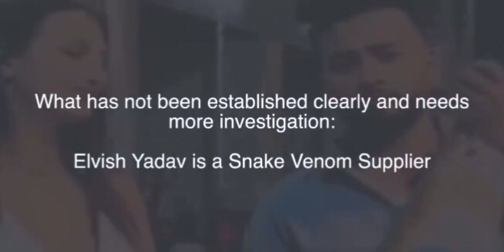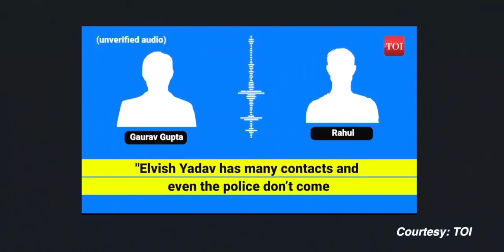Elvish Yadav Arrest in Snake Venom- The Truth! | Vikash Nishad Vlogs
Elvish Yadav Arrest in Snake Venom
- The Truth! | Vikash Nishad Vlogs

My equipment 👇

Best mic 1 Insta360 One Rs

Best2 mic 2 Insta360 One Rs

Vega Helmet

HELMET MAUNT

INSTA360 One Rs Camera 👇

INSTA360 Mic Adapter

Aapko kounsa part achha laga vo jarur batna comments section mein
If you like today’s Vlogs then please hit that *LIKE* button
It’s my *youtube* Vlogs | hope you will shower the some love & respect ✊ as you are giving me * Instagram *
If anyone had any queries than *comment* down below
Drop your valuable feedback in comments section (it’s all your’s)
Your 1 share can make a big change for me , so please *share*